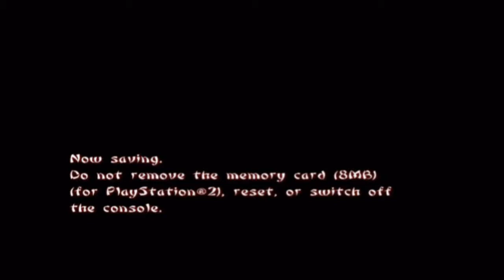Let's Play Tenchu Wrath of Heaven - Deutsch - Part 35 - Töte Nasu und Echigoya Teil 2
Wir finden Echigoya schließlich, töten ihn allerdings nicht selbst als Spieler, sondern dies wird netterweise vom Spiel erledigt^^